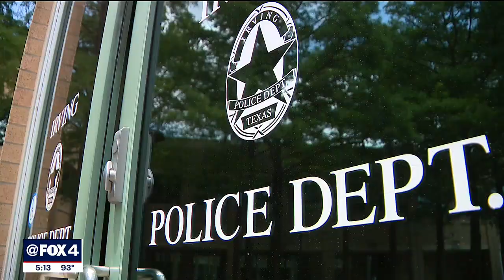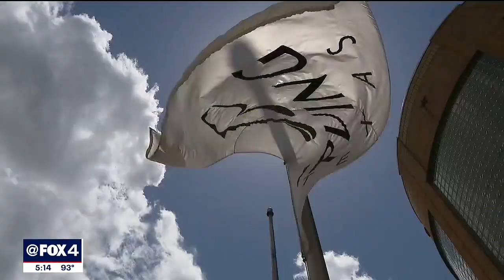City of Irving swears in first Black police chief in city's history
A packed house Tuesday cheered as Derick Miller took his oath of office. The new leader in Irving is not a newcomer to North Texas. He grew up in Benbrook, came up as police Carrollton and will now lead the Irving Police Department.